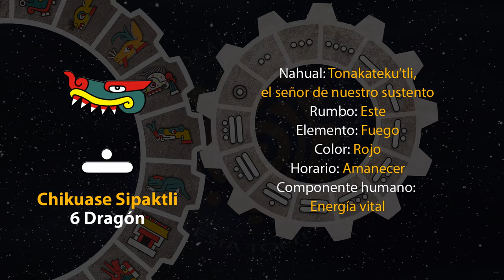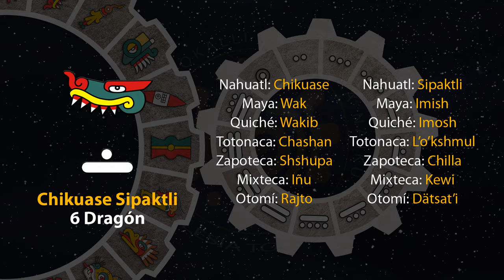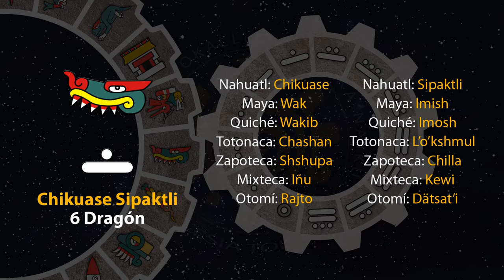El tonal de hoy es "Chikuase Sipaktli - 6 Dragón" 24/05/23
13 de Toskatl
Año 7 Agua
49 del 19 Atado
5145 del Quinto Sol

24 de mayo de 2023.